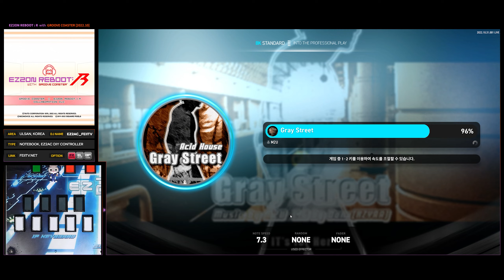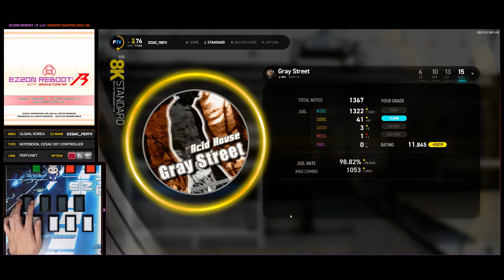[EZ2ON Reboot : R] 8S (15) Gray Street [SHD]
Comment : 그레이 스트릿

[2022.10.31] "EZ2ON Reboot : R with GROOVE COASTER"